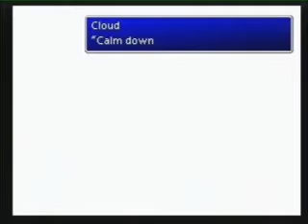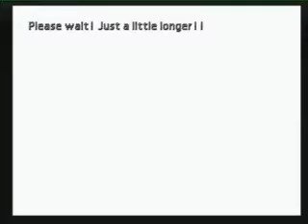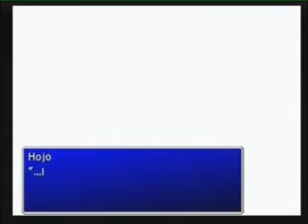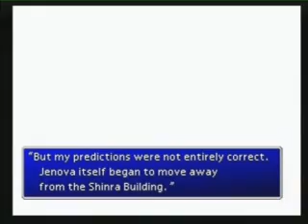Final fantasy 7 main story part 23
this is the part where clou starts to think that he really is just a sephiroth clone. he then hands over the materia like a good little crazy boy and then dissapears into the life stream whilw his buddies are left foghting all the planets weapons